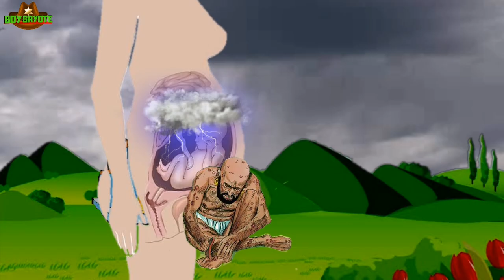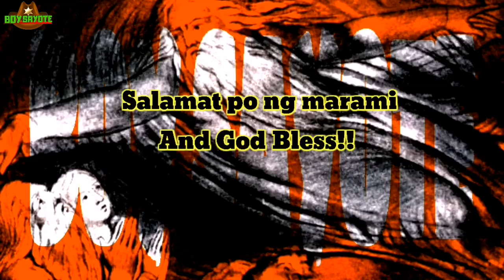Ang Pagsubok ni Job ng UZ- Makakaya Mo Kaya Ang Kanyang Pinagdaanan?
Para po sa mga hindi pa alam ang napakabigat na pagsubok ni Job ng Uz ay narito po ang kanyang kwento. Ang buong storya nito ay mababasa sa Book of Job Chapter 1 to 42.

Ang Channel na ito ay may content tungkol sa:
-Mga kakaibang kwento at mga pangyayari
-Mga monster encounters sa totoong buhay
-Explanasyon kung saan nagmula ang mga bagay bagay
-Mga trivia at bagong kaalaman
-Mga kwento mula sa Bibliya and the like.

This Channel Contains Videos that contains fictions, facts, myths, trivias and life stories for educational reason.  The objective is to share ideas and knowledge to viewer. please be advised that this is not a perfect channel so if in case you found videos that contains information that are outdated, feel free to place it on the comment section.

Torogi From Baguio City